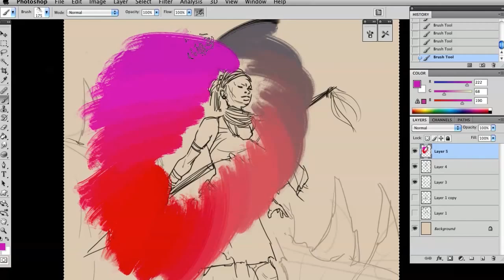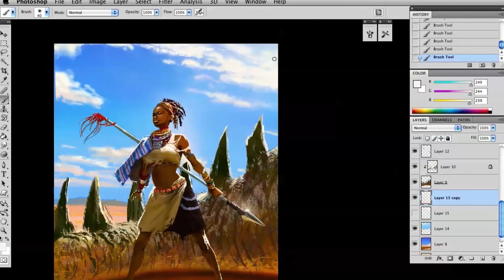Photoshop Tutorial: Quick and Effective Character Illustration in Photoshop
In this tutorial we will learn about the steps involved in creating a character illustration from start to finish.

In these lessons we will follow a process of creating character illustrations. We will start with quick sketches to work out the pose and gesture. Then we will use that sketch as a guide to do a cleaned up drawing. Finally we will block in colors and render out to an appropriate finish.

Along the way we will emphasize the importance of the procedure and how integral staying focused on the current step of the process is to producing effective images. This process is simple and straightforward and after viewing this course you will have plenty of tips and techniques to incorporate into your own process of quick and effective character illustration.